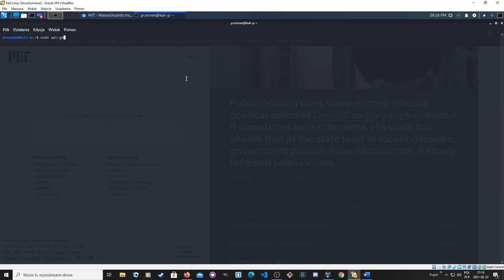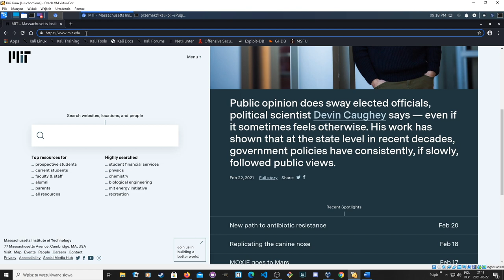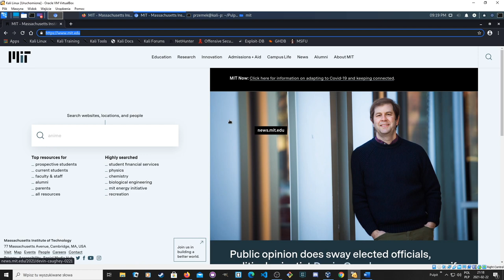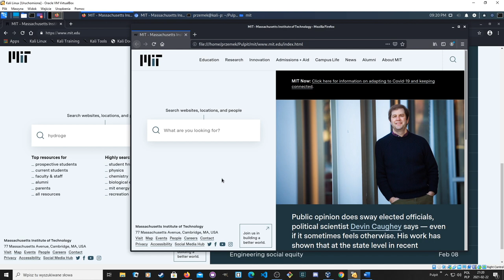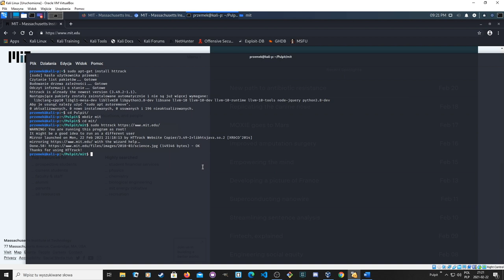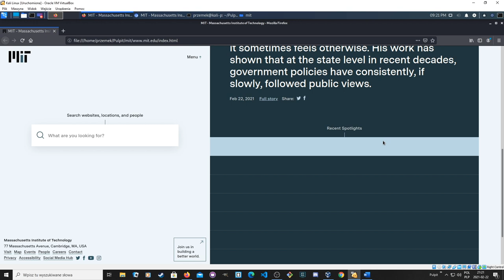PORADNIK PENTESTERA #33 Klonowanie zawartości strony internetowej do analizy. HTTRACK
W tym filmie dzieje się wszystko w bezpiecznym i kontrolowanym środowisku.
Materiał powstał w celu edukacyjnym, naukowym oraz demonstracyjnym.
Edukacja w dziedzinie IT Security jest bardzo ważnym czynnikiem podczas rozwoju osobistego w kierunku kariery CyberSecurity i Pentestingu.

Cześć, w tym odcinku pokażę Ci jak analizować zawartość strony www.